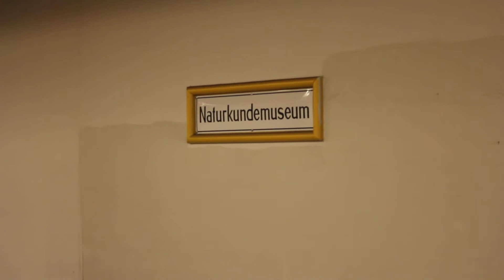Berlin Naturkundemuseum - Ein- und Ausfahrt der U-Bahn Linie 6 (1080p HD)